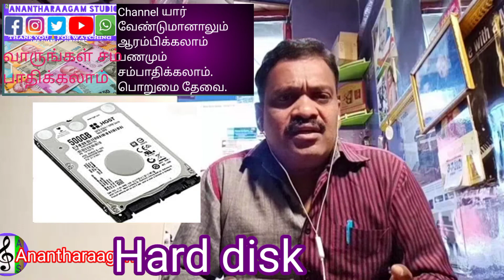Part-2 Easy Start channel Earning Money Any Person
Free music classes Facebook page And you tube link use meOnline Free music classes follow my page Anantharaagam studio All Recording composing Also Anantharaagam Musicals sales service classes orchestra grade exam.call me What's up 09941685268,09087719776.Short film online classes also.